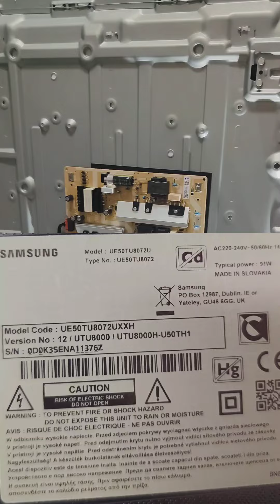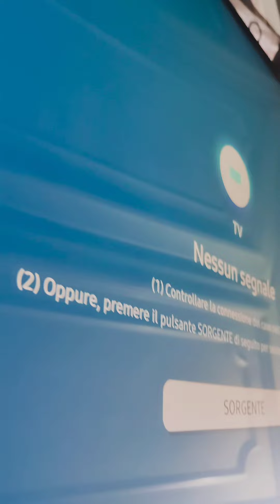Samsung TV Model Code : UE50TU8072UXXH no image no picture flashing backlight restarting fix 100%